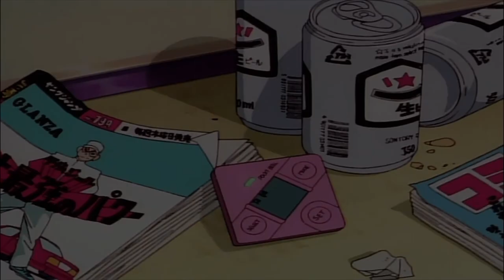"1995" by Cloudboy // Lofi x Clario x Tessa Violet x Mxmtoon x Bedroom Pop x Chill Type Beat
[ F R E E  F O R  P R O F I T ]
A l w a y s  g i v e  c r e d i t